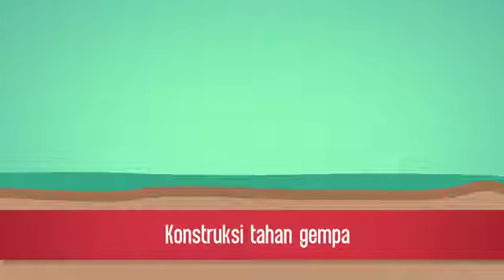3 hal yang harus diketahui jika gempa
3 hal yang harus diketahui jika gempa ini sangat bermanfaat buat anda.
1 sebelum gempa.
Persiapkan barang anda yang akan anda bawa jika gempa. Siapkan diri anda di tempat aman. Dekat dengan meja,tiang,agar mudah berlindung jika gempa datang. Tetap waspada dalam kondisi apapun.
2. Jika gempa terjadi
Jangan panik. Berlindung di bawah maje. Peganglah tiang inti di dalam bangunan jika bangunan tingkat. Jangan panik atau lari jika anda berada di lantai paling atas. Jaka lantai 1 sebaiknya anda keluar ruangan dan lindungi kepala anda dengan bantal,helm, atau benda lainnya menurut anda aman.
Hindari dedekat cermin atau benda mudah pecah. Hindari benda yang resiko jatuh seperti lemari dan benda lainya.
3. Setelah gempa. Sebaiknya anda berlindung diluar rumah untuk menghindari gempa susulan.
Carilah informasi sputar gempa sampai kondisi benar-benar aman. Jaagan percaya info hoax. Atau dari sumber yang gak jelas. Info dari bmkg akan sangat membantu anda.
Jangan lupa
Tombol lonceng.
Dan komen.
Semoga bermanfaat

Sekian dan trimakasi.